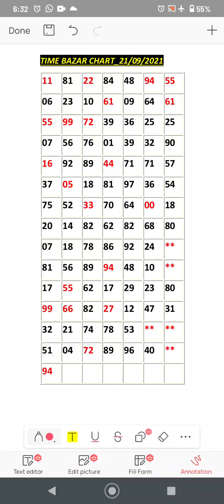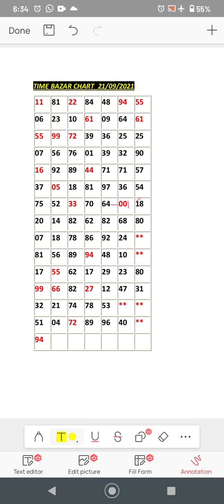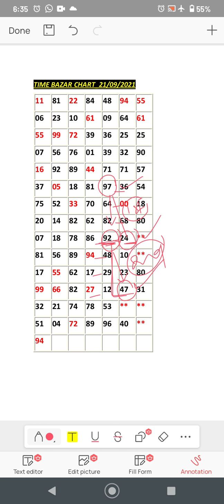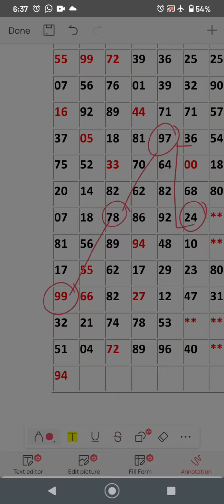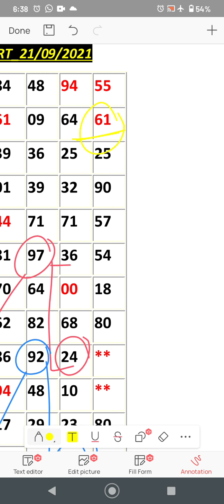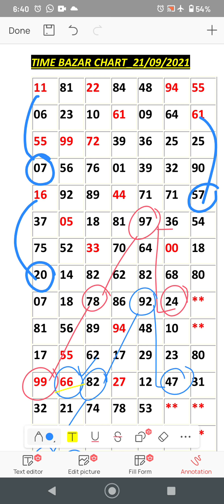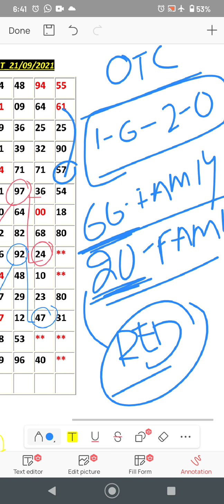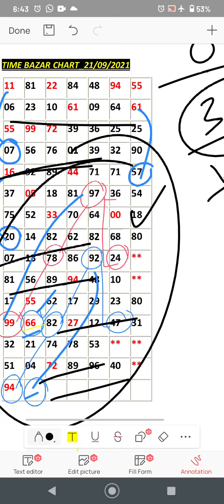Time Bazar Today Date **21/09/2021**Tricks !SataMatka Open To Close Jodi Tricks🔥!!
HELLO PUBLIC

JOKI 99% PASS HOGA .GUDLUCK THANKS🙏🙏🙏

NAMASKAR FRIENDS aap sabhi ka swagat hai aaj ka Kalyan matka game me, aaj me aap sabhi ko mere TABLE LINE TRICK se bahut hi jabardasth line or guessing ke sath Kalyan ka game de raha hu agar aap logo ko Mera trick pasnd Aaya ho to CHANNEL ko SUBSCRIBE kare VIDEO ko LIKE or SHARE jarur kijiye ALL THE BEST...   Kalyan satta matka, Kalyan open, Kalyan Jodi, Kalyan close Kalyan satta matka game open to close line otc Kalyan satta
open panel
 aaj ka open line, Kalyan satta matka trick matka trick Kalyan old chart
matka game

Kalyan chart
Kalyan otc